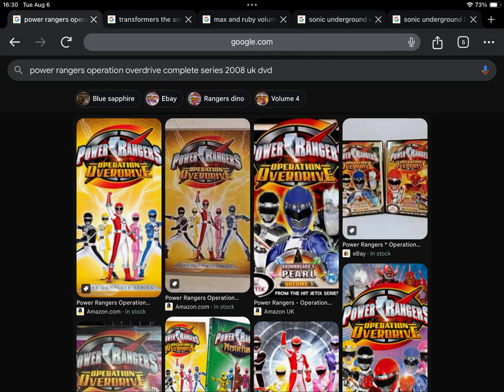Happy Late 16th Anniversary to Power Rangers Operation Overdrive Complete Series (2008)